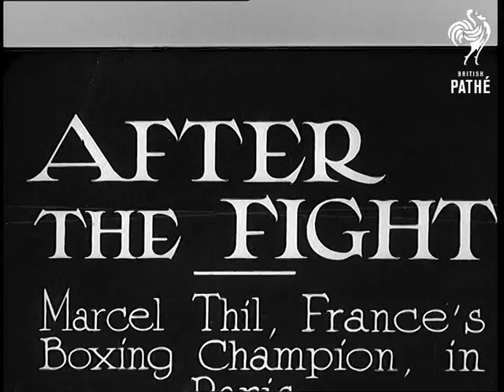After The Fight (1930-1939)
Full title reads: "After The Fight. Marcel Thil, France's Boxing Champion, in Paris".

Paris, France.

MS of Boxer Marcel Thil with his young daughter and wife. His face shows a few signs of his recent fight. CU of baby daughter.

 FILM ID:2963.04